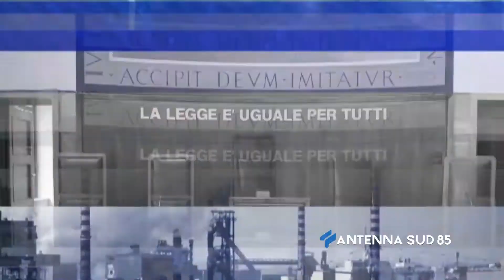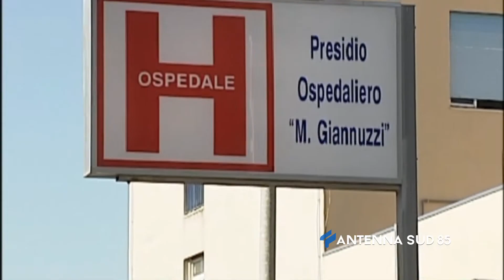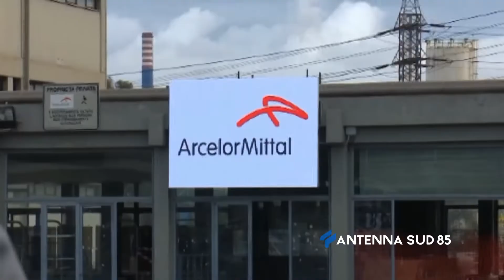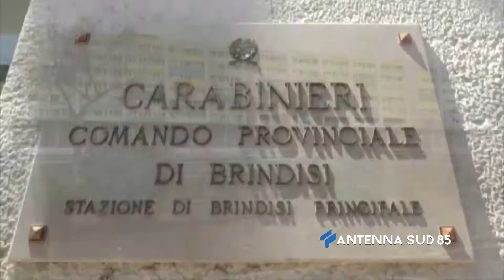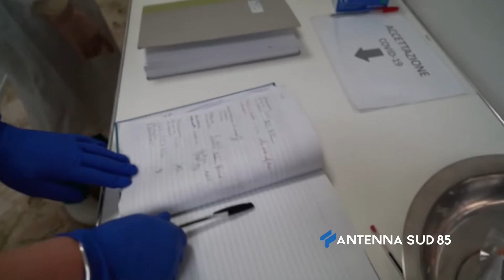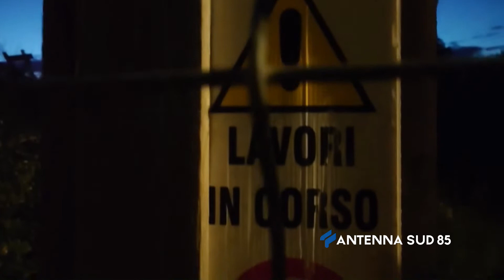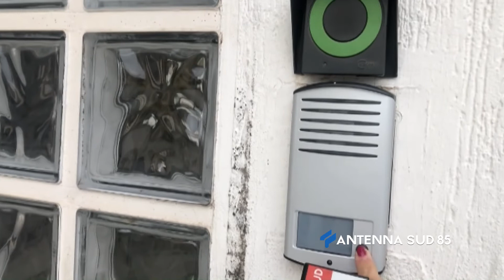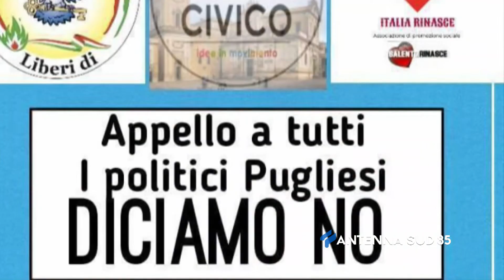85 News 2^ edizione del 07 Gennaio 2021